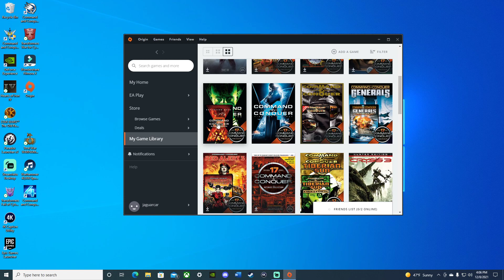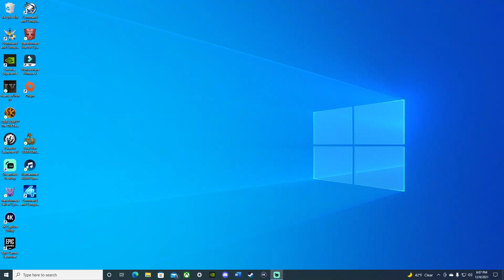WEDNESDAY MARATHON OF GAMING